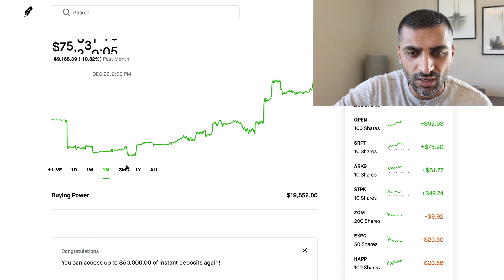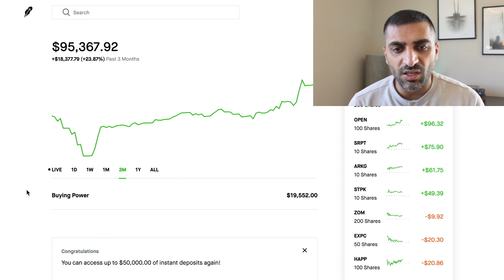MY ROBINHOOD PORTFOLIO | ALMOST AT $100,000! | I BOUGHT THESE STOCKS TODAY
🏦My Real Estate Investing Course🏦: hamzainvests.teachable.com